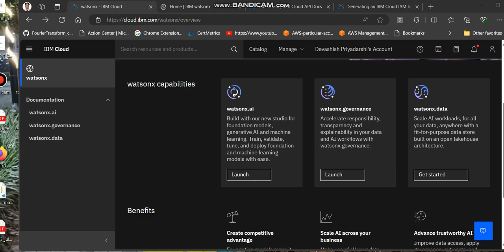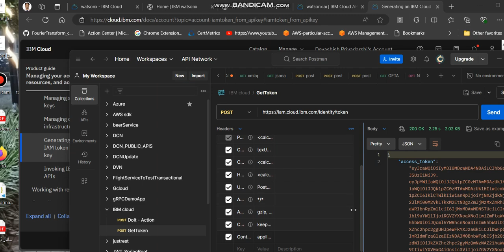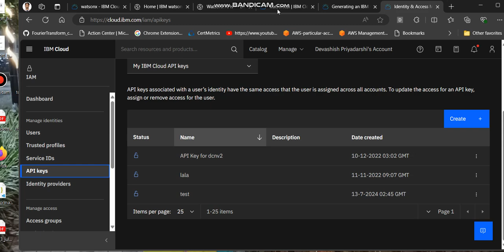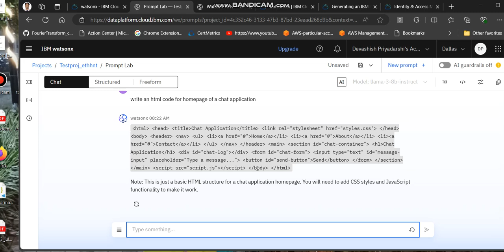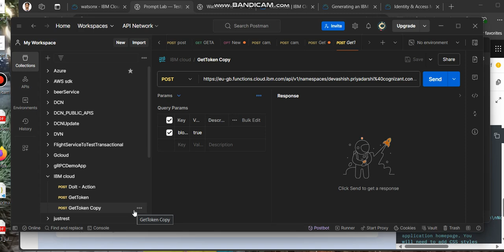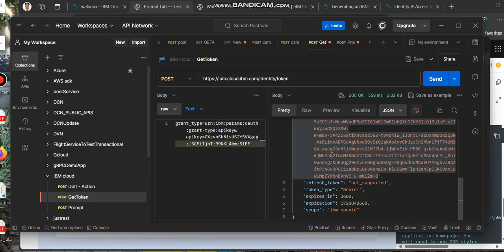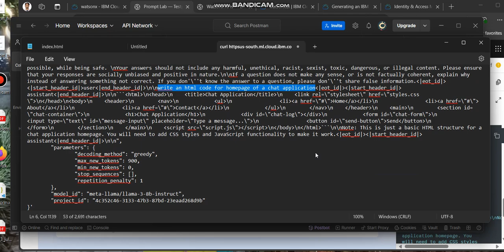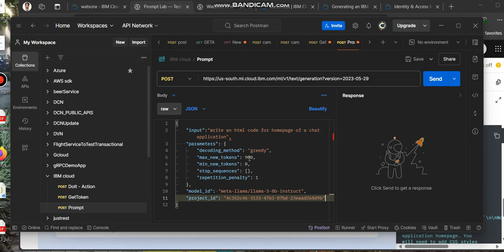WatsonX prompt API | Setting up WatsonX rest apis | IBM cloud | Lite Account